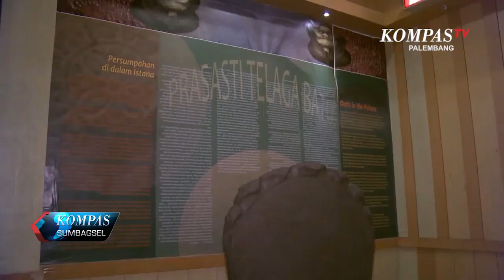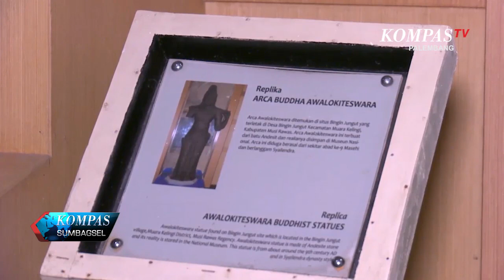Prokontra Kerajaan Sriwijaya Dorong Minat Pelajari Sejarah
Polemik Eksistensi Kerajaan Sriwijaya Mengemuka Beberapa Hari Belakangan. Hal Tersebut Dianggap Mendorong Minat Masyarakat Untuk Mempelajari Sejarah Nusantara.